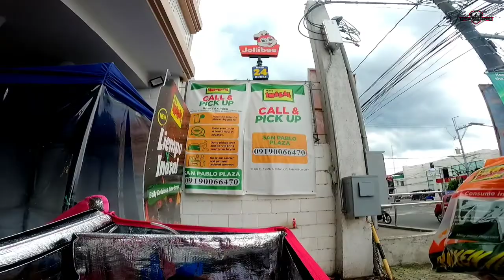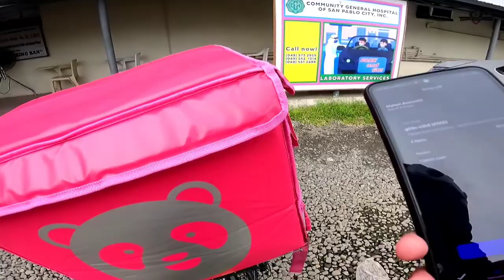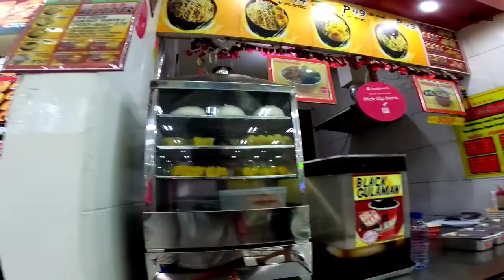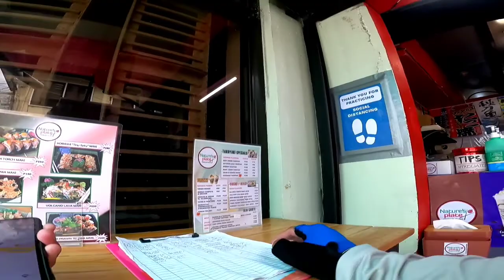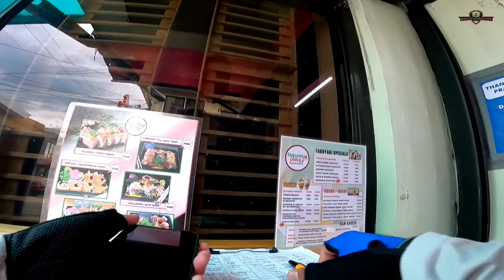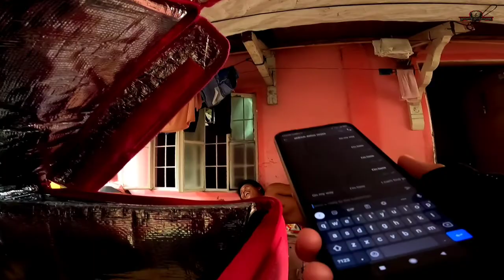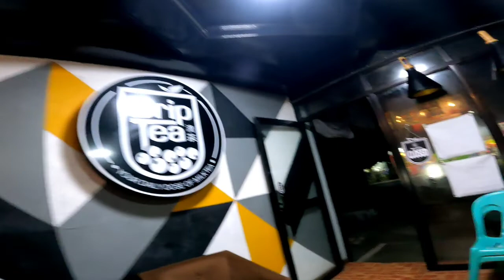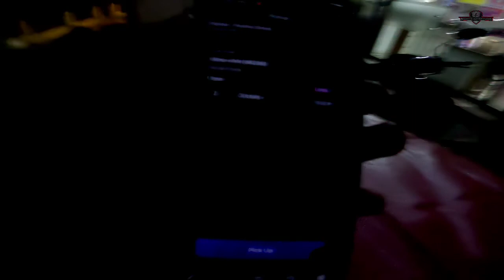FoodPanda Ride, Gaano katumal ang minsan? Midnite Adventures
Hindi araw araw ay malakas, nakaka e counter din ako ng mahina o matumal na biyahe. Makakailan kaya ako ngayon sa maghapon na biyahe? Panoorin sa video!